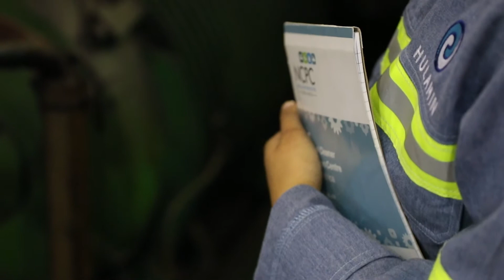NCPC-SA Hulamin Case Study Video (2017) Water Efficiency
Through the use of case studies the National Cleaner Production Centre South Africa (NCPC-SA) show cases the benefits and application of Resource Efficient and Cleaner Production (RECP) methodologies.

The Hulamin case study show cases how the company went about starting their RECP journey and the benefits they have reaped in terms of saving water and energy.
The NCPC-SA also applies RECP methodologies in the following areas
·         Industrial Energy Efficiency (IEE) Programme,
·         Industrial Symbiosis (IS) Programme, and
·         Industrial Water Efficiency Project (IWE) Project.

The NCPC-SA is a programme of the dti, hosted by the CSIR.